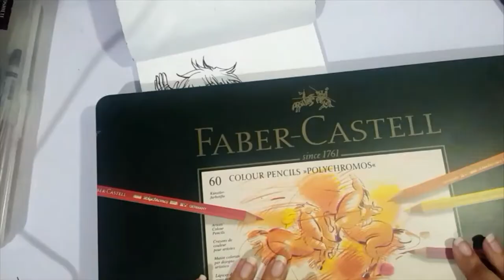[Inktober] Day 13 to 15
IM GONNA CATCH UP
JUST YOU WAIT

+Ecstasy X
--- Audionautix

+Take You Home
---Silent Partner